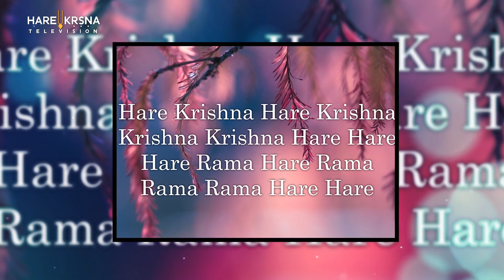Kirtan Fest 2019 | Day 1 Kirtan | Shivram Das | ISKCON Chowpatty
Tune in to this melodious kirtan by Shivram Das from Kirtan Fest 2019.

You can watch "HARE KRSNA TV" Live at harekrsnalive.com or Visit